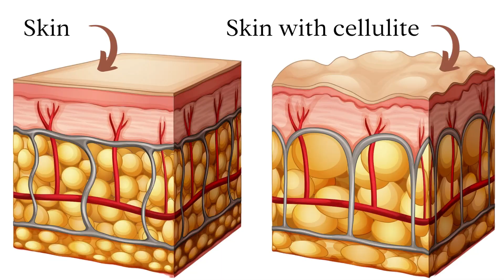Dr. Natalia Spiering's Masterclass: Cellulite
In this monthly masterclass, Dr. Natalia discusses cellulite.

There is a new FDA-licensed treatment for cellulite on the market, launched this spring in the USA.

But what is cellulite?
‘Dimpling’ of the skin surface – ‘orange peel’ on buttocks and posterior thighs due to stiffening of fibrous bands (collagen) connections between the skin and muscle layer, traveling through the fat. This causes the fat herniating up causing a ‘hill’. The fibrous bands connect the skin to the muscle layer below and they pull down on the skin, causing the valley.

3 COMPONENTS TO CELLULITE:
- Expansion of subcutaneous fat
- Fibrotic septae
- Dermal laxity and atrophy

Why women and not men?
Has to do with the anatomy of the skin – in women the fibrous bands are arranged vertically which makes columns of fat next to each other. In men, the fibrous septae are arranged diagonally.  Oestrogen and other hormones regulate the storage of fat and its metabolism.
It seems like inflammation also makes the fibrous bands thicken.
80% of women have cellulite (which is about 70 million women in the USA) and 37% - (26 Million) would have an injectable treatment for cellulite.

What treatments exist?
Non-invasive treatments - Bipolar and unipolar RF, Acoustic wave, Low level laser energy,
Mesotherapy, lipodissolve, carboxytherapy and endermologie.
Topicals – caffeine, retinols, aminophylline, theophylline.
Minimally invasive – 1440 ND Yag laser, cellulaze (subcision with laser), subcision to break up the fibrous bands.

QWO: collagenase clostridium histolyticum - an enzyme that breaks down the fibrous bands that connect the skin to the muscle. This is already FDA approved under different names for 2 other conditions that are caused by thickening/scarring of fibrous bands.
It is an injectable treatment that breaksdown collagen 1 and 3.
3 treatments are needed over 9 weeks which is 12 injections into each buttock.
Is it long-lasting? 5 year study is currently on-going.
How much does it cost? It is going to be expensive so let’s make sure it is worth the money!

Dr. Natalia Spierings is a Consultant Dermatologist, Mohs Micrographic + Dermatological Surgeon, and Educator. She has a no-nonsense approach to dermatology and skincare.